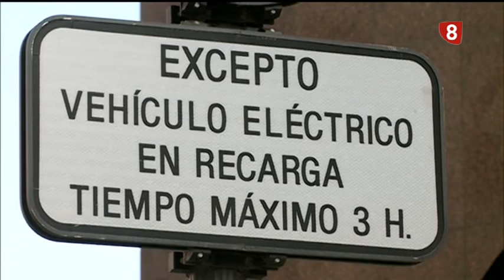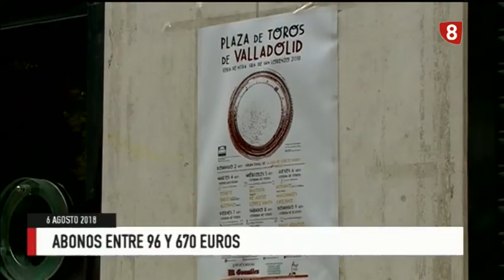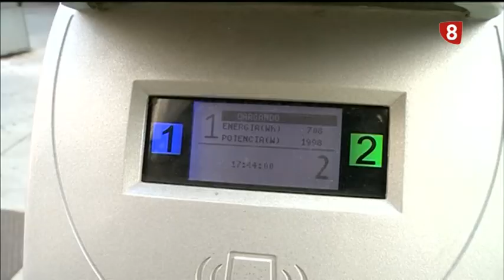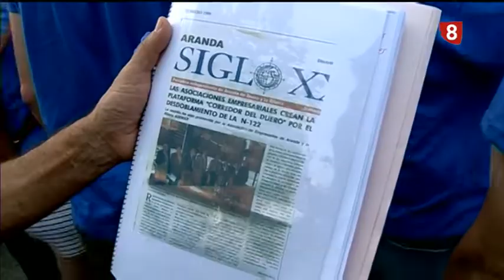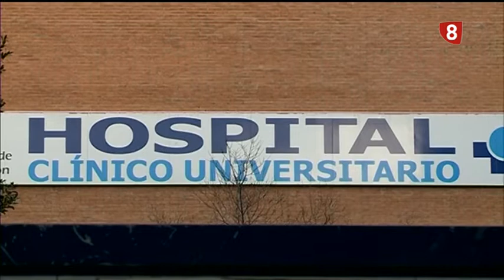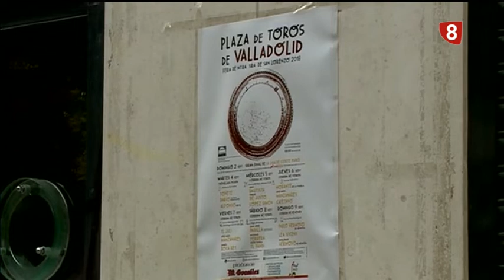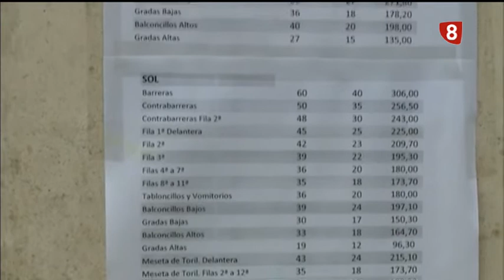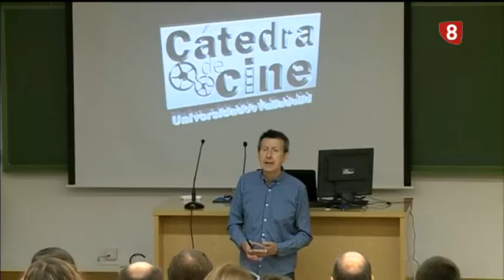Noticias 8 Valladolid. Edición de tarde 6 de Agosto de 2018